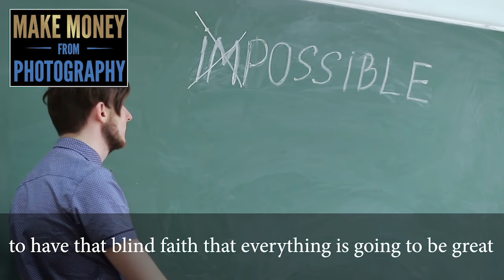The Tortoise and the Hare - inch by inch is the way to your success destination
Success is everyone's goal and we’re all impatient to a certain degree but have you ever noticed how babies grow? You don’t see them for a while and suddenly you are astounded at how big they are, that’s because when you don’t see something for a while the change is obvious.
It’s the same for everything … while we aren’t looking, the world is turning, we are aging and children are growing.
Small business doesn’t have a life of its own so you need to be the driver, you have to be the one helping it grow, every day. Like a baby who is a human but can’t function as one without help, so is your business.
Doing something every day, no matter how insignificant you might think it is, gets you to your end goal.
It can be hard to maintain the faith, when you are having those ‘what the hell am I doing’ moments where you wonder whether it is all worth it but then someone will come along and see what you done and be as astounded as you were when you saw that baby again after 3 months.
Everything you do, even if it doesn’t have the expected outcome is necessary for you to do to get to where you want to be.

Just remember that the tortoise won the race.